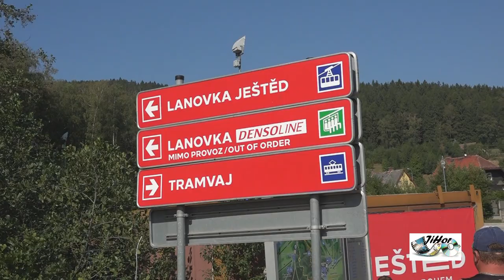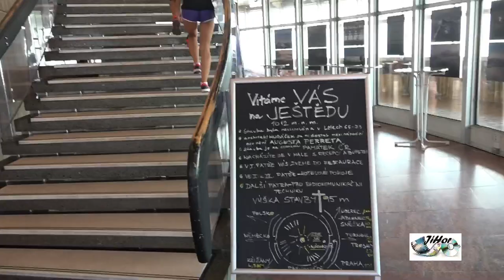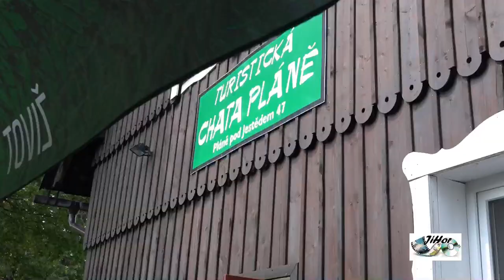ještěd 2019 movie